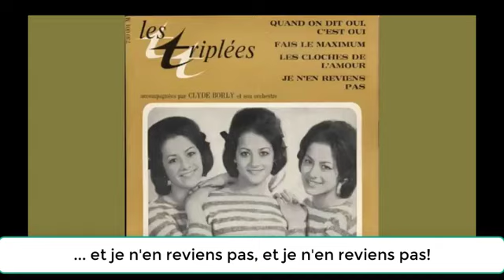Урок#178: Фраза дня. Или очередные странности французского языка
Видео, задействованные в уроке:
Отрывок из сериала "Bates Motal".
Рассмотрим на примерах из фильмов выражение ne pas en revenir (je n'en reviens pas, tu n'en reviens pas...)
Перед вами видеокурс по изучению французского языка и я, его автор – Гаяне. С помощью наших уроков Вы сможете начать учить французский с нуля; онлайн и абсолютно бесплатно! Также наши видеоуроки пригодятся тем, кто уже когда-то учил французский, но имеет "пробелы", которые надо восполнить.